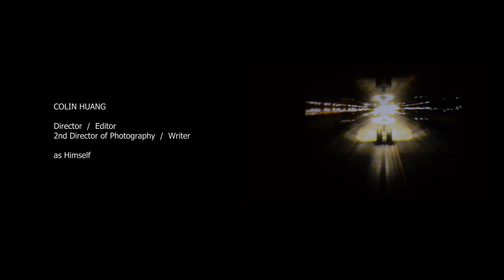Gam Gok / Feelings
A short film about friendship and a group of friends who deal with an argument on their graduation trip.